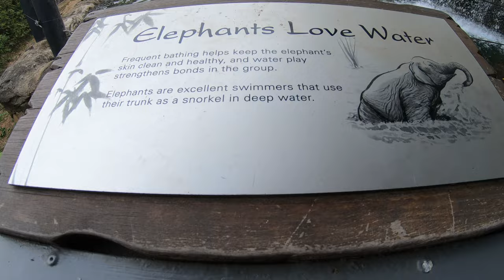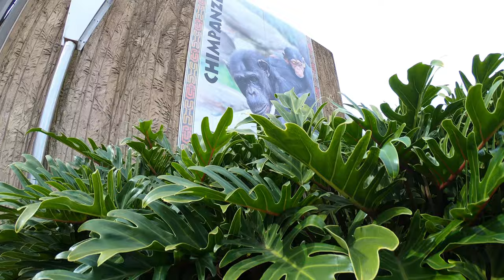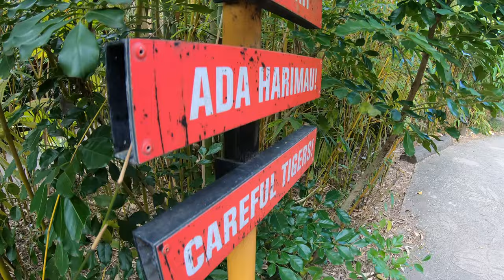Taronga Zoo Visit 2023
Our recent trip to Taronga Zoo in May 2023.  Still one of the best zoos we have visited with an awesome view across the harbour to the city.